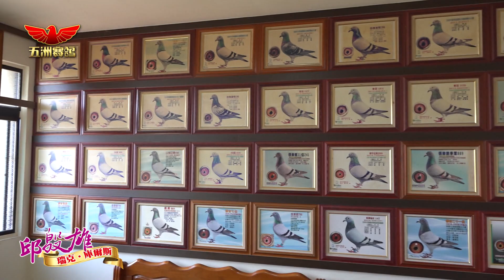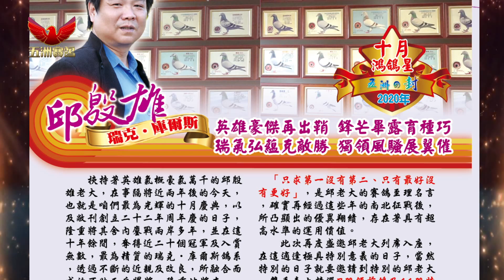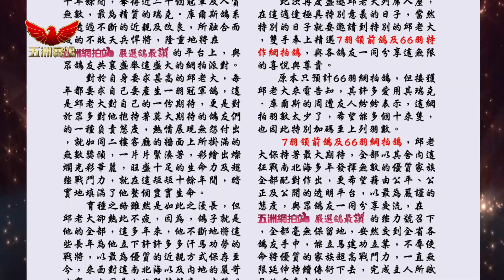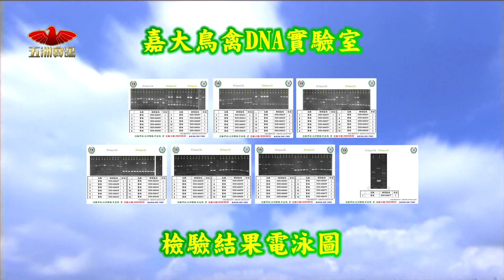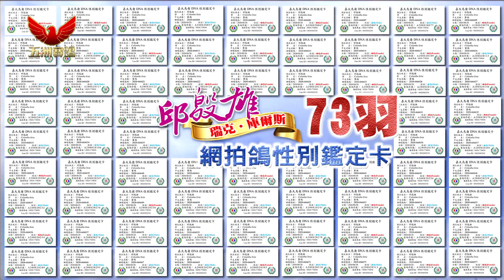五洲網拍嚴選～邱殷雄 7羽領前鴿＆66羽精英連號育種鴿